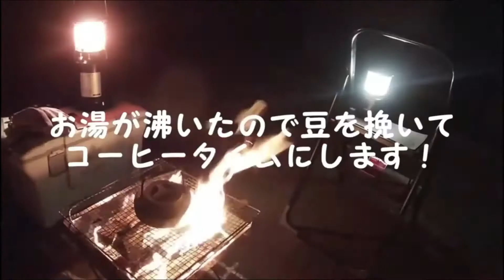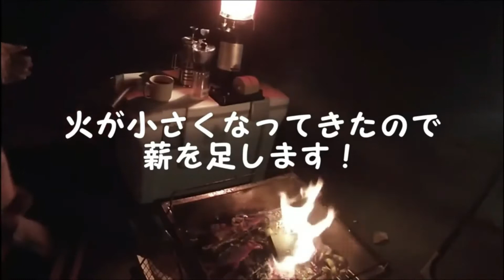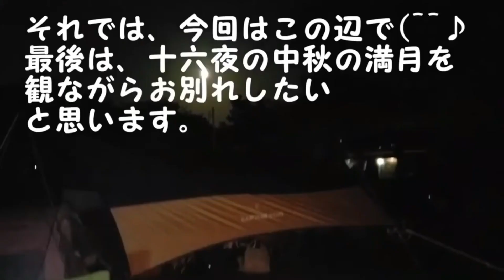1996年式ジムニーJA22ワイルドウインドのある暮らし 焚き火の季節がやってきた！ ダンくんTV Vlog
朝晩だいぶ涼しくなってきましたね～。そろそろ焚火が恋しくなってくる季節です！秋から冬のキャンプ最高です！今回は、そんな方に焚火の雰囲気を味わっていただくために、昨年いったソロキャンプでの焚火映像がありましたのでUPしてみました(*'▽')。
最後までご視聴していただければ幸いです･･･